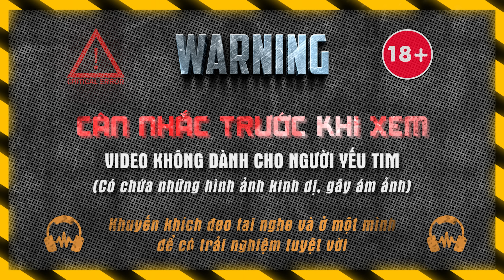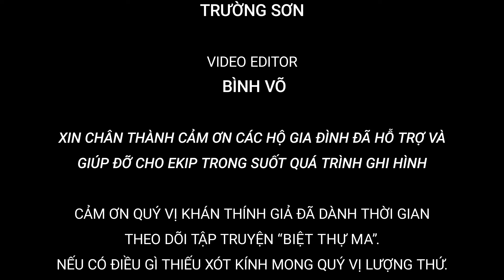NHÀ MA TẬP 65 | CHÔN SỐNG - CHUYỆN MA TÂM LINH CÓ THẬT - MC DUY THUẬN | FULL 4K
Sự thật về Hứa Gia Trang

► Sản xuất và phát hành: DinhTung Media
► Biên kịch: Kiều My
► Editor: Bình Võ
► Design: Bình Võ
► Dẫn truyện: Mc Duy Thuận
► Quay phim và dựng cảnh: Khánh Huyền x Kiều My

Xin chân thành cảm ơn các hộ gia đình đã hỗ trợ và giúp đỡ cho ekip trong suốt quá trình ghi hình.
Cảm ơn quý khán thính giả đã dành thời gian theo dõi tập truyện "..."
Nếu có điều gì còn thiếu xót kính mong quý vị lượng thứ.

Vu duy thuan
Techcombank